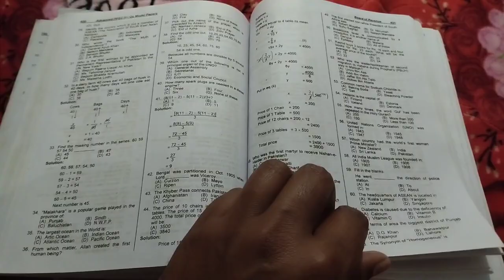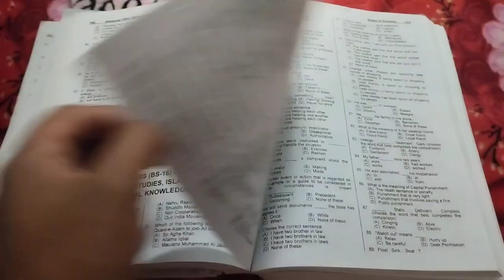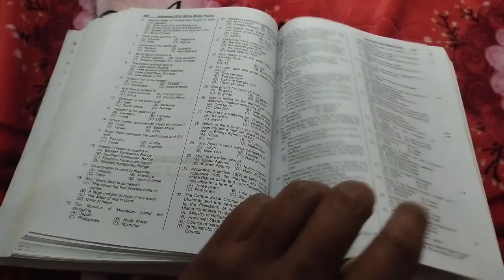Moral Stories 33 # Yeh baby ksy students ko loty han moral All videos